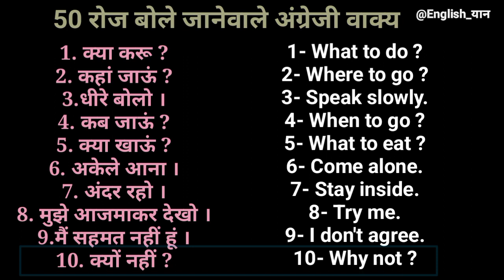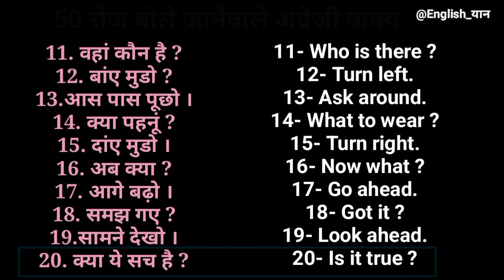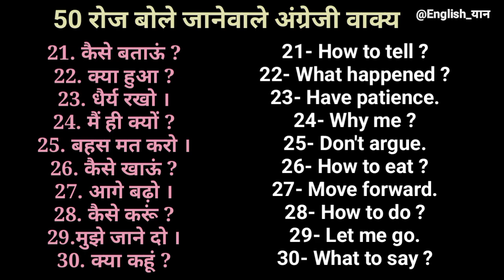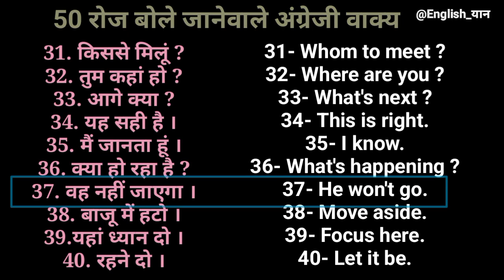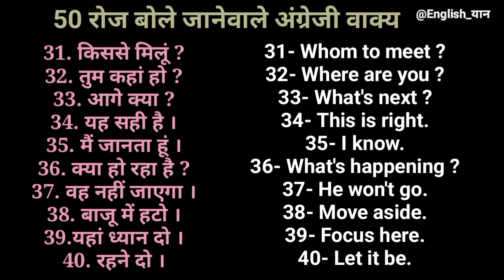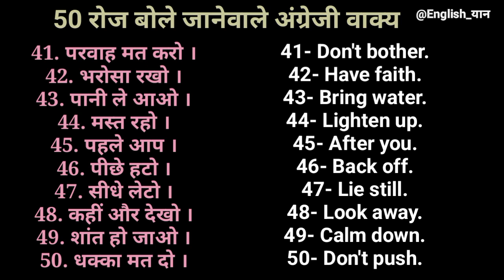50 Daily use English Sentences / English Speaking practice / Spoken English lesson / English यान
50 Daily use English Sentences / English Speaking practice / Spoken English lesson / English यान

• Spoken English
• Live Class
•English यान Class
•English Sentences for kids
•English Sentences
•English Sentences for daily Use
•Daily English
• 50 Daily Use English Sentences